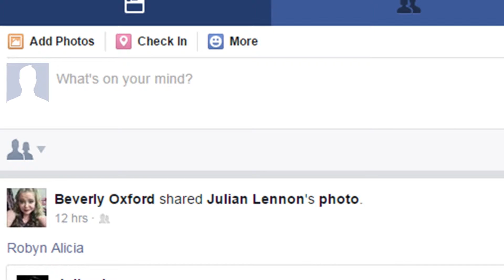Check in with Ulmer Chev!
Check in with Ulmer Chev during your next visit through Facebook. Follow the steps in this video and automatically be entered into draws, contests and more!